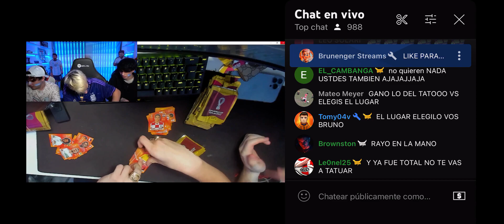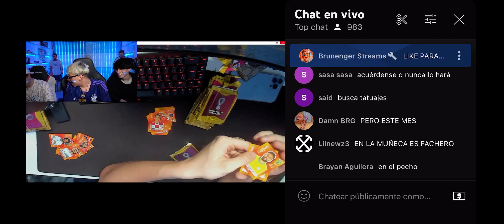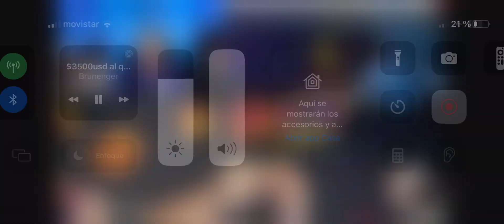Brunenger abriendo sobres de el mundial